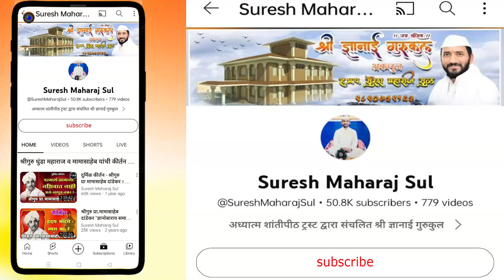अभिनव चिंतन | श्रीगुरु बंडा तात्या कराडकर | HBP Banda Tatya Karadkar